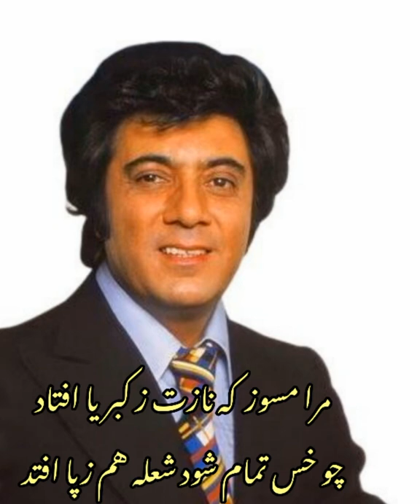آواز شوشتری گلپا و با همراهی پرویز یاحقی و شعر کلیم کاشانی در برنامه برگ سبز شماره: (78)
آواز شوشتری گلپا و با همراهی پرویز یاحقی و شعر کلیم کاشانی
در برنامه برگ سبز شماره: (78)

نشر آثار موسیقی سنتی ایرانی؛
موسیقی سنتی ایرانی؛
موسیقی اصیل ایرانی‌؛
موسیقی قدیمی ایرانی؛
میثم امیری؛

        (_meysaam_amiiri)

Publishing works of Iranian
traditional music;
Iranian traditional music;
Original Iranian music;
Old Iranian music;
Meysam Amiri;